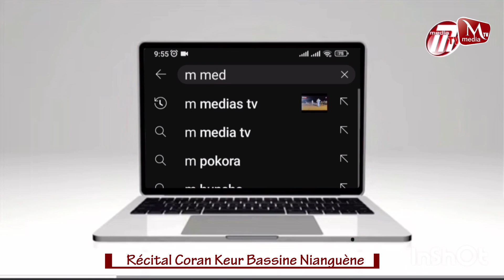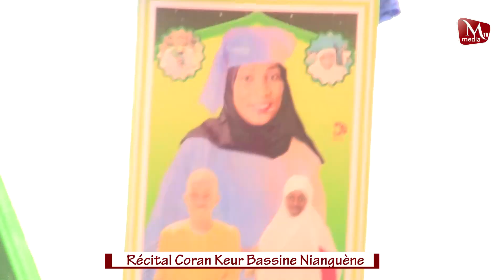Taari Al khouran Keur Bassine Nianguène ( Partie1)